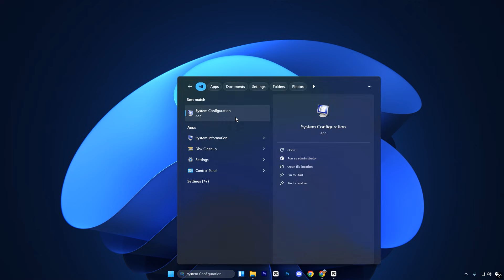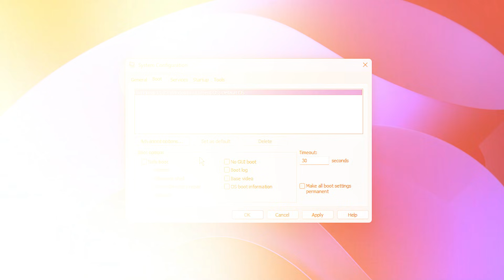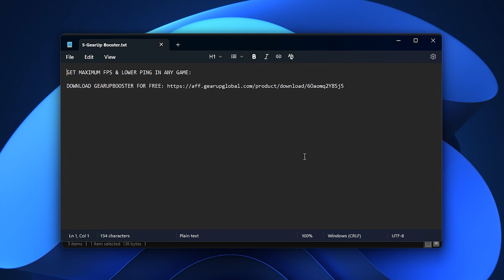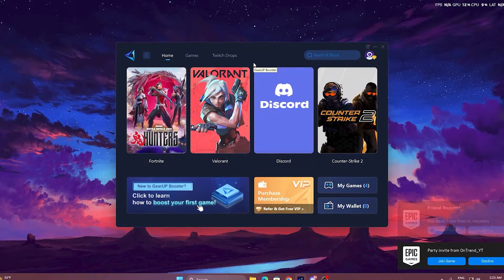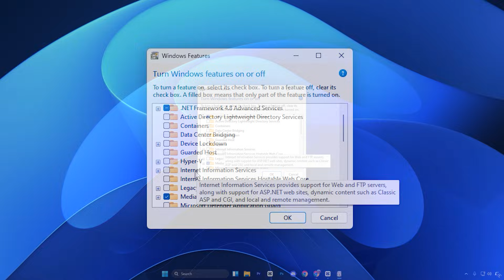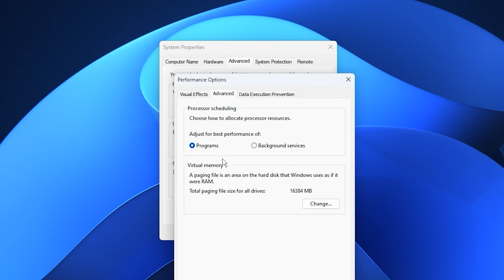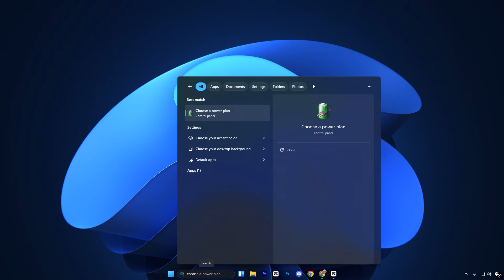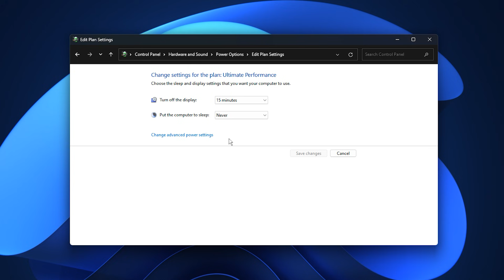How to BOOST FPS in Fortnite on ULTRA LOW END PC! (MAX FPS & 0 Delay)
Struggling to play Fortnite on an ultra low-end PC or laptop? In this video, I show you proven Fortnite optimizations that dramatically boost FPS, reduce input delay, and fix stutters—even on very weak hardware. These tweaks are safe, effective, and tested in 2026, making Fortnite smooth and playable on low-spec systems.

Whether you’re stuck with integrated graphics, 4–8GB RAM, or an old CPU, this guide will help you unlock maximum FPS and the lowest possible delay.

Title: How to BOOST FPS in Fortnite on ULTRA LOW END PC! (MAX FPS & 0 Delay)

► Experience lower & stable ping with reductions as much as 50 ping and 0 packet loss, try GearUP Booster

Video Chapters:
0:00 - Fortnite FPS Boost Low End PC
0:24 - Use All CPU Cores
1:13 - Disable Useless Services
2:00 - Fortnite Optimization Pack
2:56 - Best Power Plan for Fortnite
3:23 - MSI Utility Settings
3:52 - Fix High Ping & Max FPS
5:10 - Disable Hyper-V
6:16 - Prioritize Foreground Apps
7:15 - Disable Startup Apps
8:18 - Optimize Power Settings